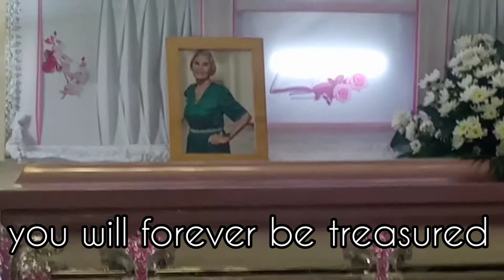WE LOVE YOU MAMA